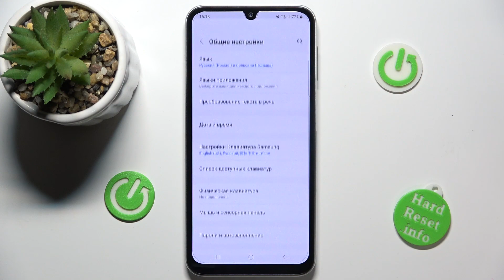Samsung Galaxy F34 | Как сбросить настройки сети на Samsung Galaxy F34 - Удаление сетевых настроек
Для того, чтобы найти больше информации о Samsung Galaxy F34, переходите на наш сайт

В этом видео вы узнаете, как легко и эффективно сбросить сетевые настройки на устройстве Samsung Galaxy F34 для решения проблем с подключением к Wi-Fi, мобильным данным или Bluetooth. Видео предоставляет пошаговую инструкцию о том, как выполнить сброс сетевых настроек через настройки Samsung Galaxy F34. Благодаря этому видео пользователи Samsung Galaxy F34 смогут легко устранить неполадки в подключении и наслаждаться стабильным интернетом и синхронизацией данных.

Как выполнить сброс настроек сети Samsung Galaxy F34? Как восстановить сетевые настройки Samsung Galaxy F34? Как удалить сетевые настройки Samsung Galaxy F34?